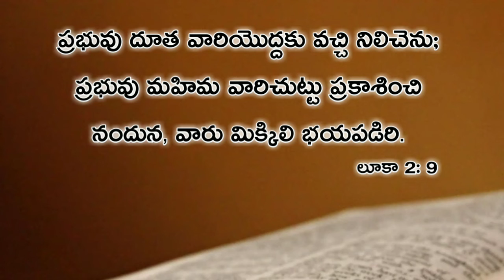Today god's word / 24th / December / 2019 /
today bible verse in telugu/daily bible verse in telugu/today god's word / today word of god/today word of god in telugu / telugu bible vaakyalu